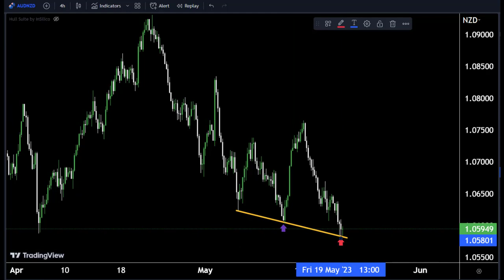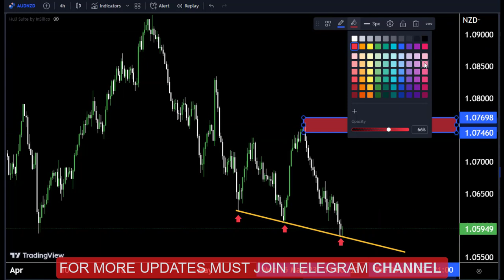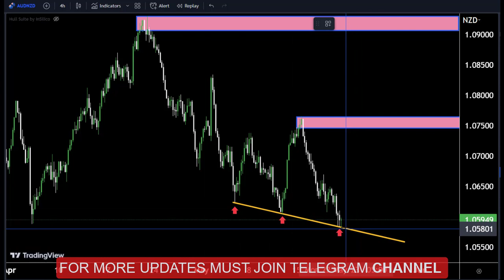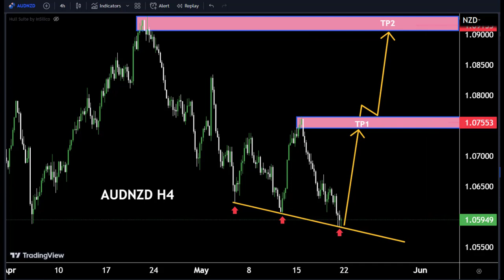AUDNZD Technical Analysis: How to trade the Currency pair |Simple Technique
Hello Traders
In This Video AUDNZD HOURLY Forex Forecast   By World of Forex
today audnzd analysis 👆
🟢This Video includes_  (AUDNZD market update)